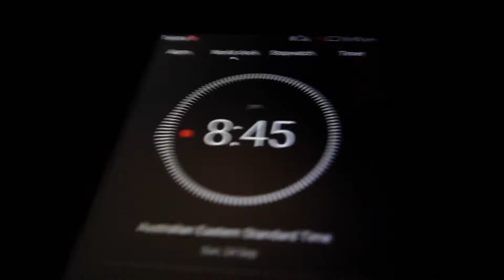Sydney Vlog Day #1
Day 1: Brisbane to Bellingen and well really not much else...